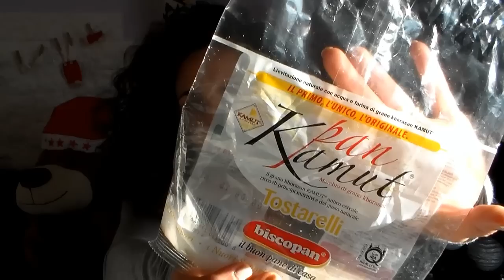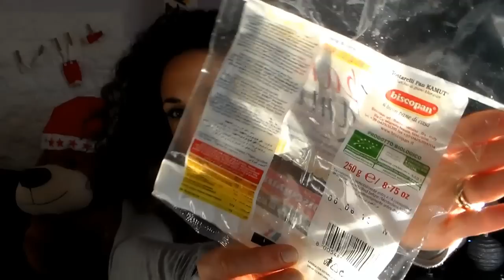TAG ❤ MODA, HEALTHY, LIFESTYLE E ... di Novembre ❤ con OnlyMegan17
Ciao ragazzeee ❤ Video sulle COSE di NOVEMBRE... Un salto nella mia vita, tra cibo, abbigliamento e curiosità varie!!! Come sempre in collaborazione con la mia amica Mena alias OnlyMegan17!!! Mi raccomando se rifate questo video taggateci, a noi fa piacere venire a vederlo!!! Un bacio a tutte ❤

1. abbigliamento e accessori
2. il prodotto di bellezza
3. cose di casa
4. schifezza vs. cibo sano
5. la bevanda del mese
6. il luogo del mese
7. momento relax vs. panico
8. frase del mese

❤ Alessia ❤